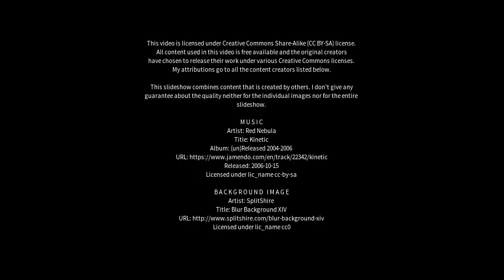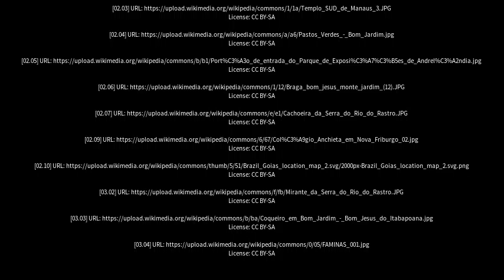Best places to visit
Best places to visit - Bom Jardim (Brazil) Best places to visit - Slideshows from all over the world - City trips, nature pictures, etc.